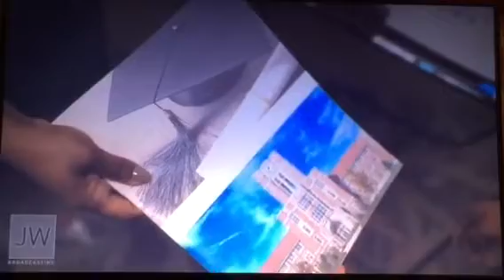What Means The Most To Me